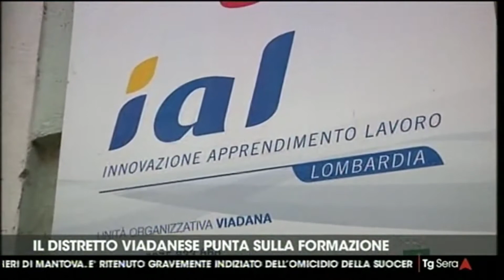GRUPPO SAVIOLA - Nasce il corso operatore del Legno&Design (Telemantova)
Gruppo Saviola, since 1963